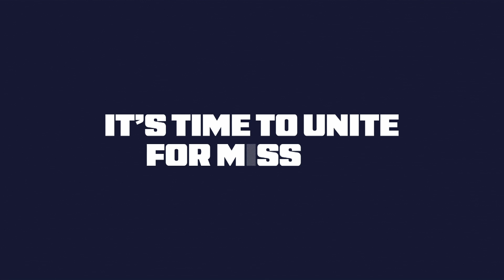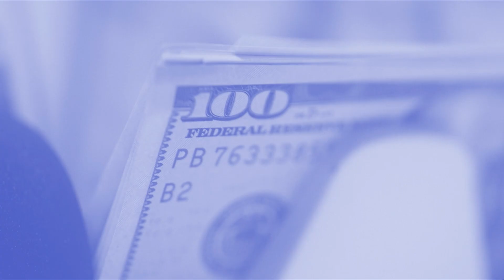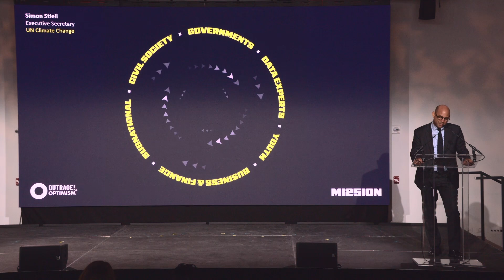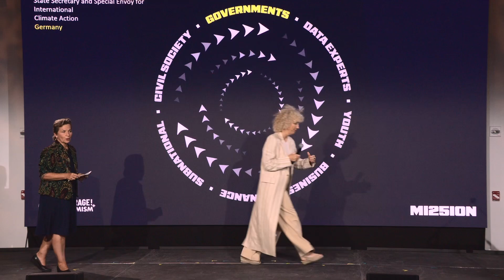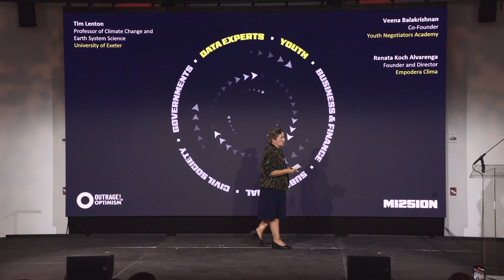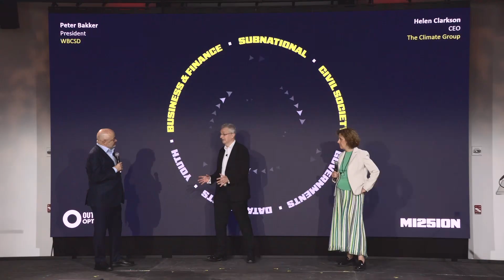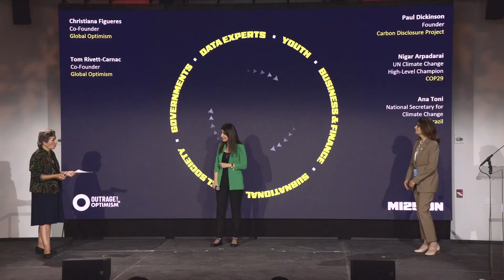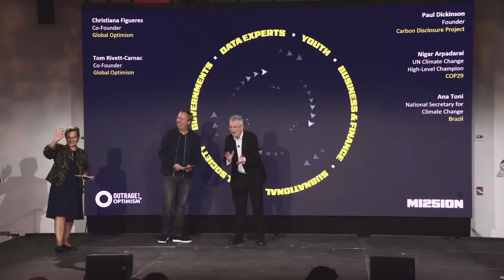It's Time to unite for Mission 2025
At COP28, countries committed to double the annual rate of energy efficiency improvement, for every year through to 2030. Government, corporates and climate non-profits need to unleash huge improvements in the energy efficiency of existing buildings. But where are we almost one year on?

In this session, we’ll show how some governments and corporates are moving rapidly to reach the scale of change required. We’ll examine lessons on overcoming barriers to progress, whether they be financial, technological or regulatory issues, and how efficient, sustainable buildings are a key to social wellbeing and health.